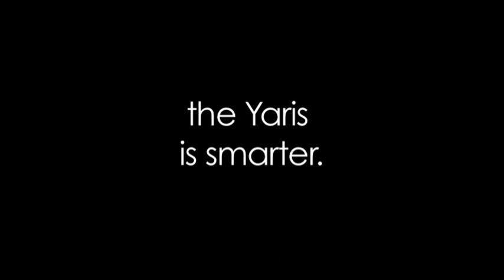Upgrade Time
Dave makes the heartwrenching - yet sensible - decision to upgrade and embrace the future of clever compact motoring.
Made by Dave, Harley, Sally & Rob for the Yaris clever film comp. (Do not try this at home!)